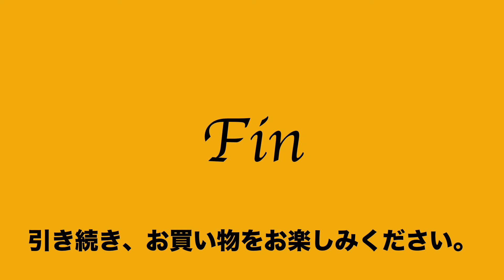12:2022:02:13 土屋鞄製造所